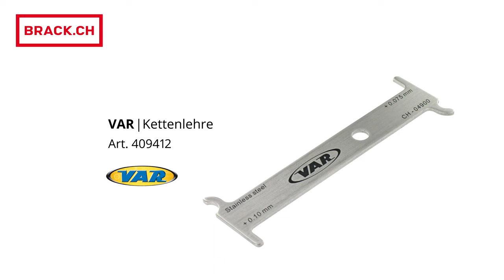Velokette wechseln – das kann jede und jeder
Die Fahrradkette ist eines der wichtigsten Verschleissteile – und deswegen sollten Sie die Kette regelmässig wechseln. Dadurch halten die Zahnräder länger und die Schaltung funktioniert flüssig.

BRACK.CH Produktmanager Armando zeigt Ihnen, wie Sie herausfinden, wann es Zeit für den Kettenwechsel ist und wie Sie die Kette wechseln. Die Produkte aus dem Video und spannende Hintergrundinfos finden Sie in unserem Ratgeber-Beitrag: